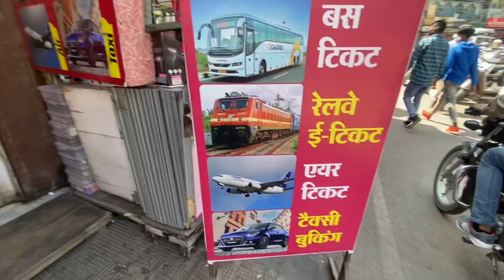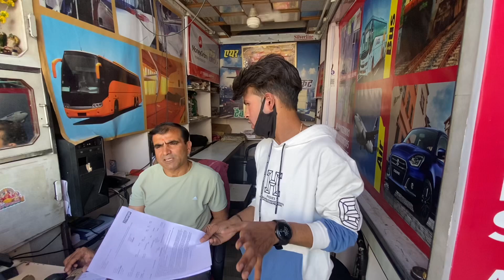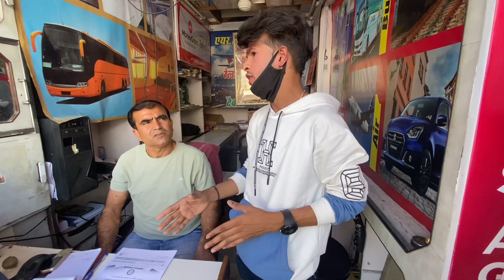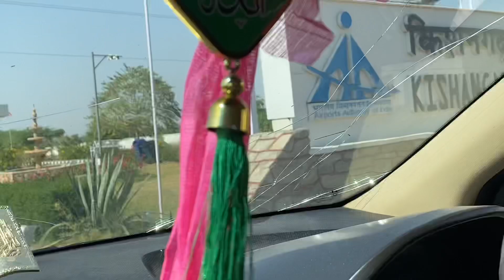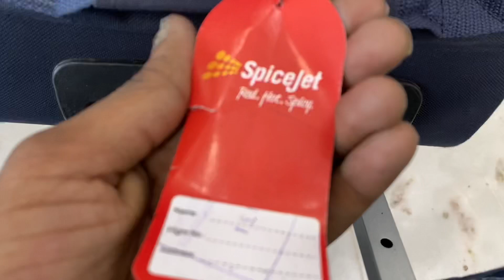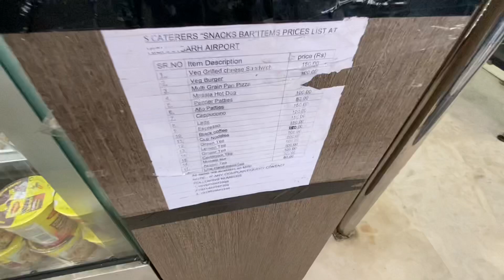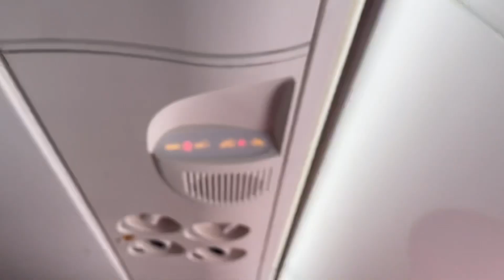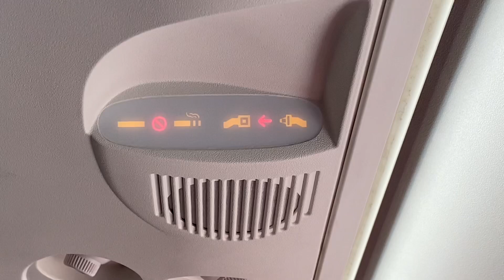ajmer Sharif airport kishangarh se Haji Ali dargah Mumbai kese jay flight ✈️ ticket price kya hai 😍